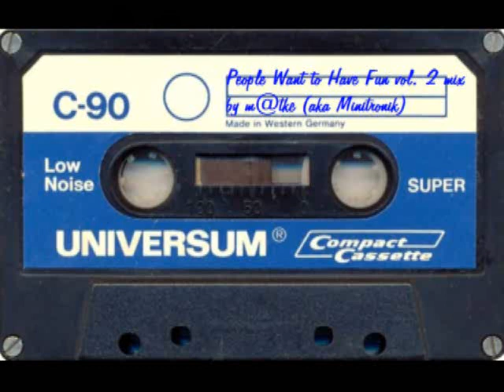People Want to Have Fun vol. 2 mix by Matke aka Minitronik [NuDisco-Deep Hpuse 2012]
1.Miguel Campbell-Something Special
2.Flight Facilities-Foreign Language (Feat. Jess) (Will Saul & Tam Cooper Remix)
3.Gav Memnos, Dexter Kane-Dirty Cash
4.Manik (Nyc)-She Watches Me
5.Alex Flatner-Hapbee
6.Solomun-He Is Watching You
7.Dop-Rave Forever Together
8.Le Vinyl-Deep Syndicate
9.Claptone-Cream
10.Alexkid-Class Of 95
11.Kephee-Papucha